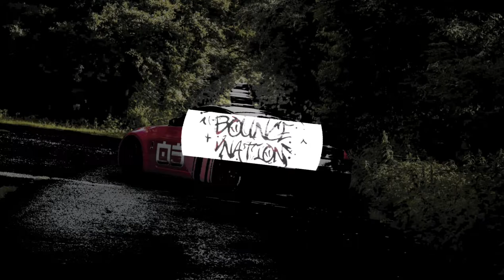Tokyo tears - Misery (Bass Boosted)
°✓°OPEN°✓°

Support
Support